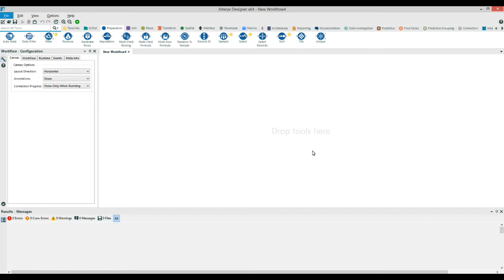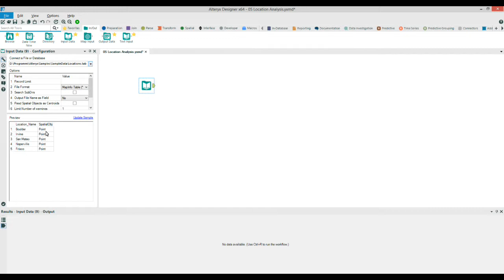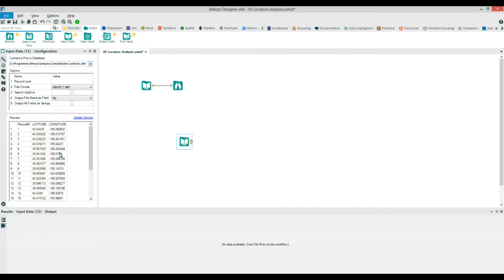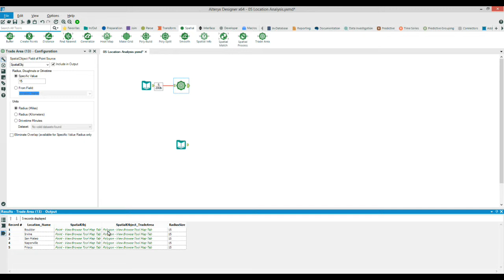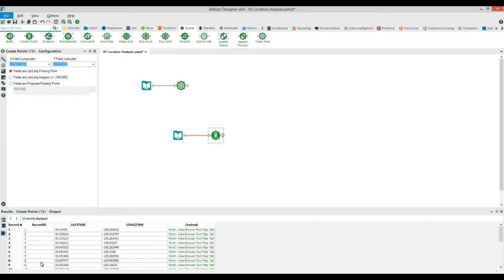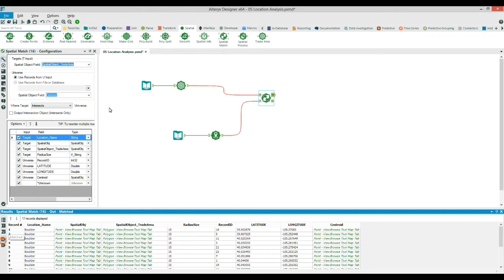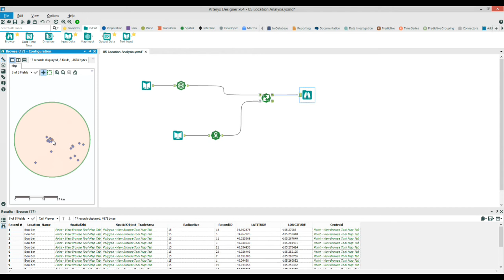Alteryx - Analizzare dati geografici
Come analizzare i dati geografici: unire dati geografici, creare punti e trade area per determinare quali clienti rientrano in un raggio di 15 miglia dai nostri punti vendita.